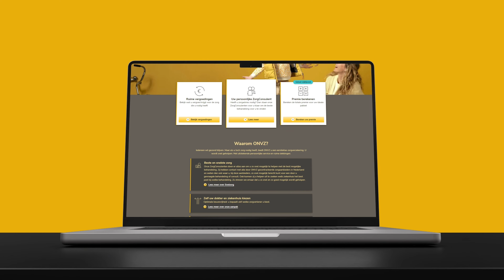Nieuwe website voor ONVZ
ONVZ heeft vandaag een nieuwe website gelanceerd. Op deze vernieuwde site kunt u eenvoudiger en sneller de informatie vinden waar u naar op zoek bent. ONVZ medewerkers Anne Haan en David Fokker vertellen meer over de voordelen van de nieuwe website.

ONVZ. Eersteklas Zorgverzekering
Iedereen wil gezond blijven. Maar als u toch zorg nodig heeft, biedt ONVZ u een eersteklas zorgverzekering. U wordt snel geholpen, met uitstekende persoonlijke service en ruime dekkingen.

U bent bij ONVZ niet alleen verzekerd van de best mogelijke zorg. Onze verzekering geeft u ook de vrijheid om zelf te kiezen door welke dokter en in welk ziekenhuis u behandeld wilt worden. Alleen bij ongecontracteerde zorgverleners in wijkverpleging en ggz hanteren wij maximale vergoedingen. Daarnaast kunt u onze ZorgConsulenten altijd om persoonlijk advies vragen. Bijvoorbeeld wanneer u zorgbemiddeling of een second opinion nodig heeft. Met onze Eersteklas Zorgverzekering weet u zeker dat alles goed geregeld is.